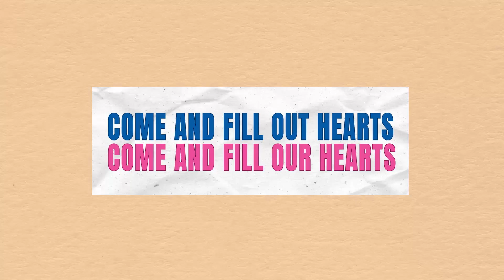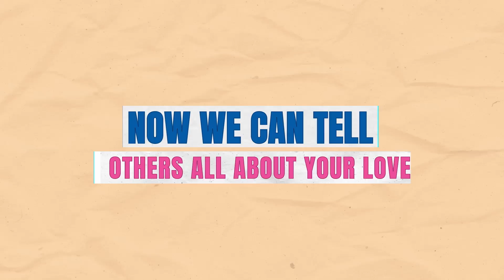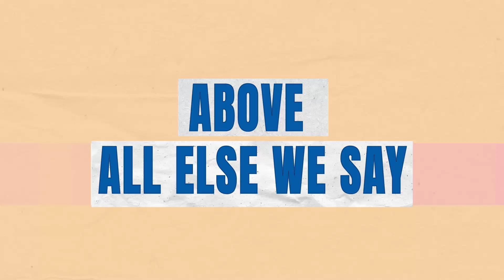A Strong Start! | Lego Episode 01 | City Impact Kids Online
A Strong Start! Hey kids, join us in this super action packed episode of City Impact Kids Online as we learn all about the importance of foundations and how we can build our lives in this epic Lego themed adventure!

00:00 Intro
00:37 Allana's Interview
01:54 We're Building Music Video
03:16 Sky Tower Adventures
05:15 Kids React To Lego Masters
08:33 Let's Chat With Chanelise
11:52 Be Lifted High Lyric Video

City Impact Church Kids is an awesome place for you and your family to come BELIEVE, BELONG, BECOME and BUILD.

We are so excited to share with you all the fun things we get up to at Kids Church and beyond... Our kids are awesome and live exciting, faith- filled, FUN lives for God!

Watch funny videos, games and learn awesome bible accounts and how much God wants to be in your life walking beside you as he is in EVERYTHING!